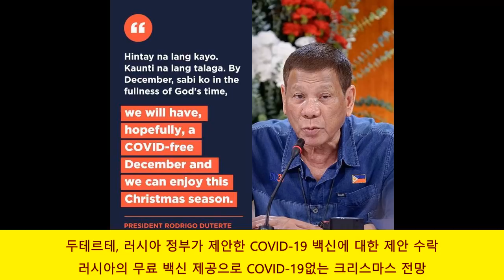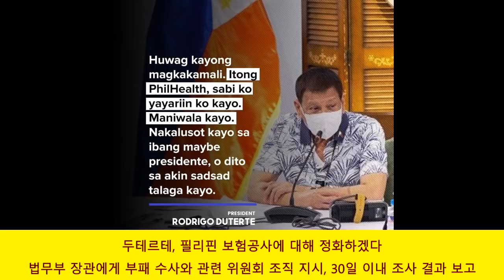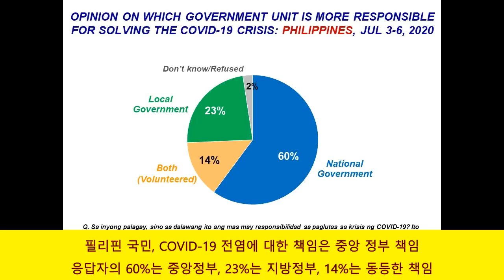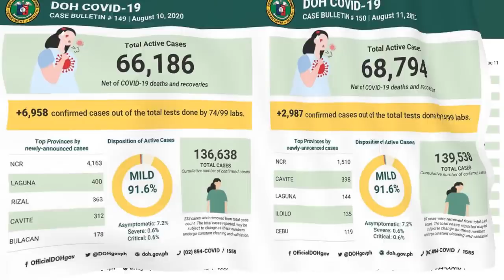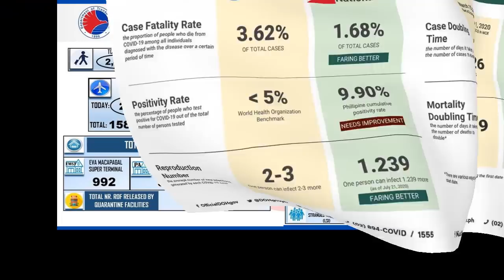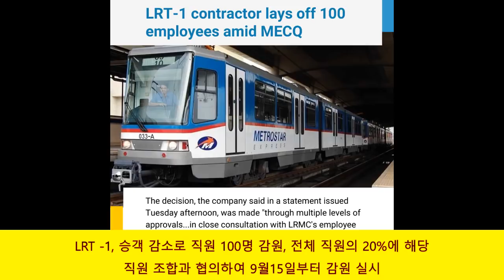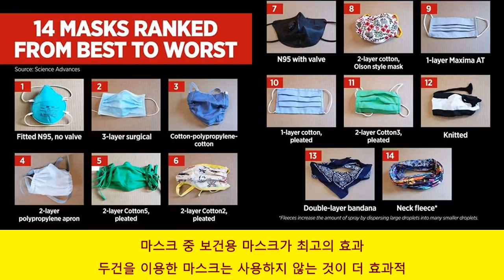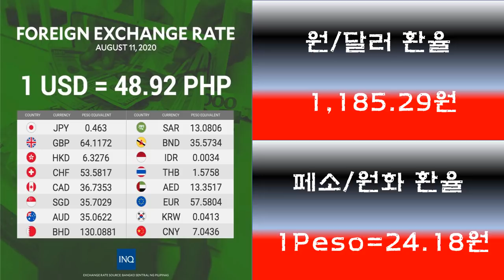[필리핀마닐라서울TV]오늘의뉴스 브리핑(8月11日)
러시아 백신 제안 수락
MECQ연장 부정적
푸틴, 백신개발 선언
페소 달러당 49페소 무너져
전염병 중앙정부 책임 크다
일로일로 콜센타 확진자 급증